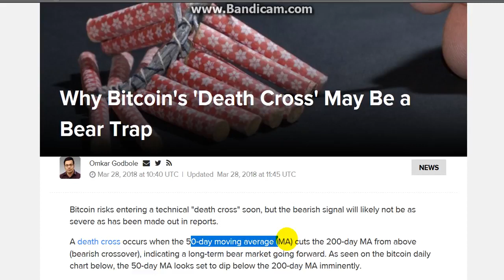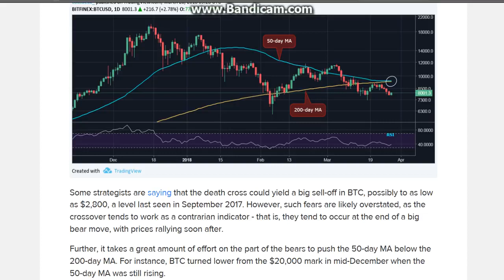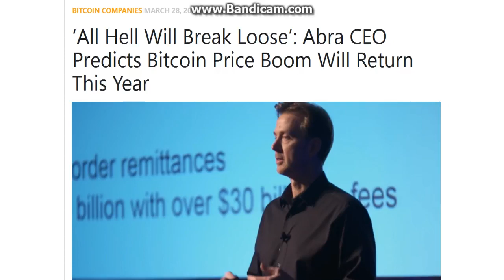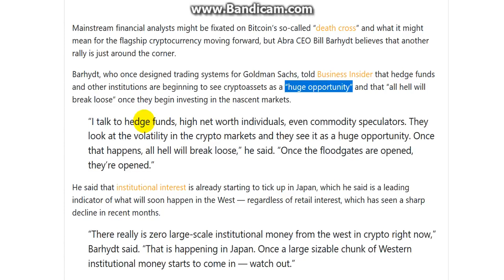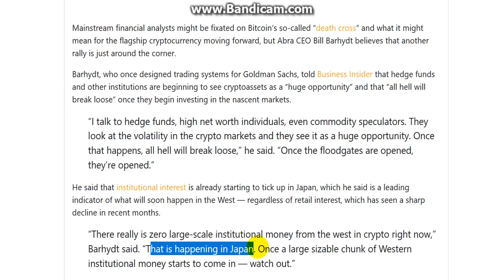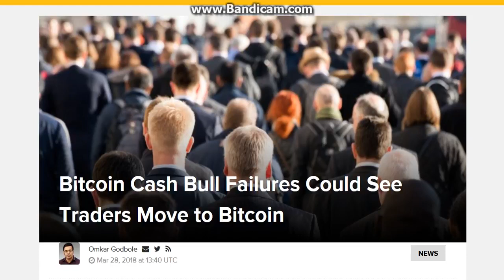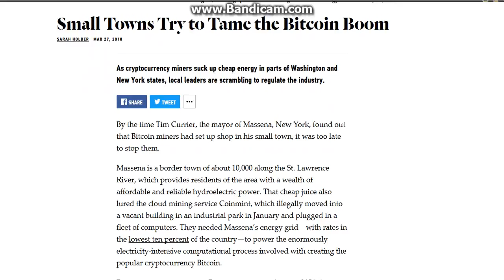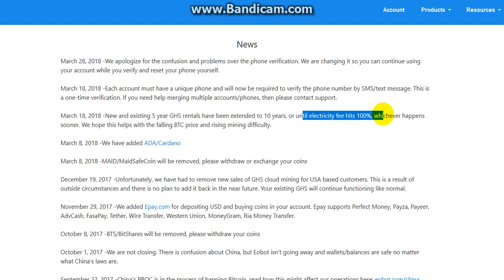Bitcoin News: Bitcoin Death Cross Vs 'All Hell Will Break Loose'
Technical Analysis & SGM Stocks & Crypto Trade Ideas:
$550USD/6 Months (See Details Below)
$999USD/ 1 Year (See Details Below)
Above offers includes Complete Technical Analysis video lessons for Day-Trading, Chart Analysis, Candlestick Reading, Penny Stock Trading & Much More..and the vids are yours to Download & share with Family & friends.

BUY and/or TRADE CRYPTOS